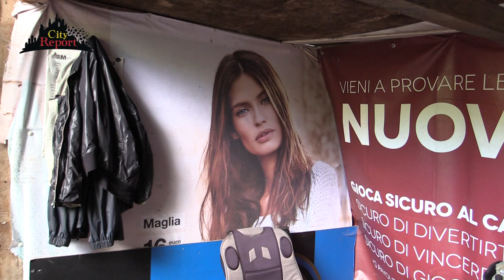++ 🐎DE MONTEL IL RITORNO ++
👉🏻 Puntata Integrale 📺
Le Ex Scuderie De Montel un luogo che ancor oggi è violato e meta di sbandati e senzatetto .
Torniamo a visitarla per Voi dopo 2 anni , ed in attesa della futura riqualificazione e rifunzionalizzazione denominata " teatro delle terme " Vi mostriamo com'è oggi .